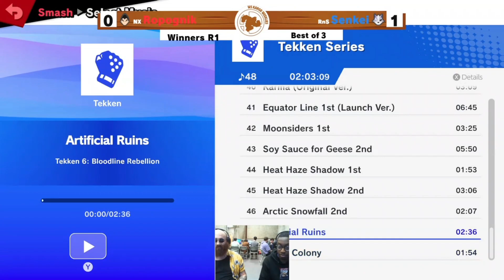Kargo Weeklies S4#21 Winners R1 - Senkei v Ropognik